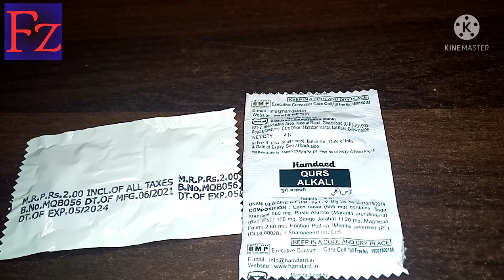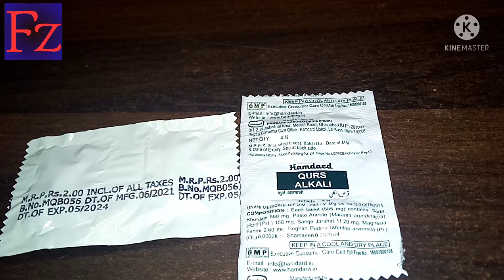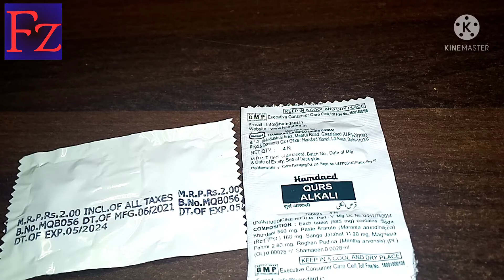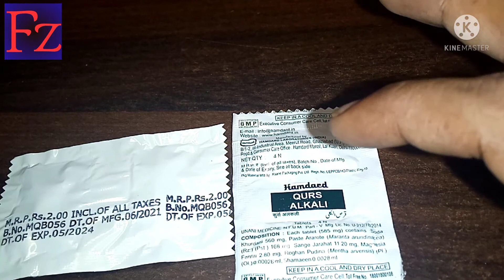Hamdard Tablet Qurs Alkali/ Acidy Gas Ke Liye Jabardast लाभकारी /हमदर्द टेबलेट एसीडीटी और गैस के लिए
इस वीडियो में मैंने QURS Alkali टेबलेट के बारे में जानकारी दी है | Qurs Alkali एक Unani दवा है जो Acidity और Gas मे बहुत लाभकारी है | इस दवा को बनाने वाली कंपनी हमदर्द है जो एक यूनानी दवा बनाने वाली कंपनी है. Gas और Acidity हो जाने की हालत में इस दवा Qurs Alkali के दो टेबलेट को एक साथ पानी के साथ ले सकते हैं. यह Medicine बिल्कुल हर्बल है और इस का कोई भी साइड इफेक्ट नहीं है. दवा लेने से पहले चिकित्सक से एक बार परामर्श जरूर ले ले यह आपको हर्बल दवा की दुकान मे आसानी से मिल जाएगा और इसकी कीमत है मात्र 2 रुपये |